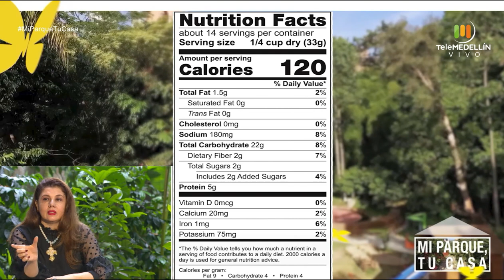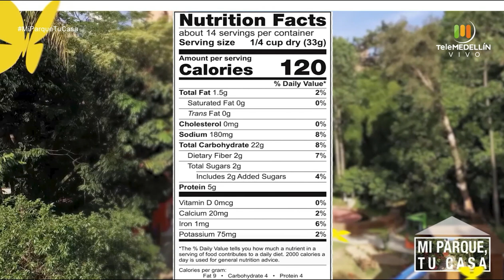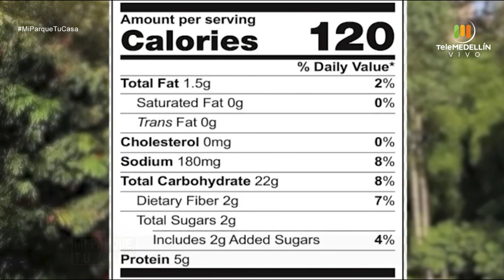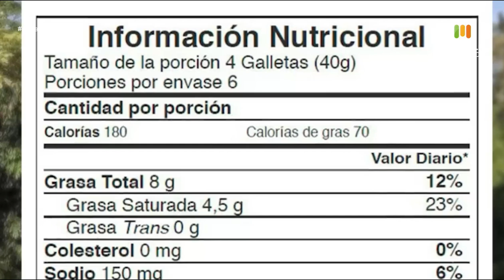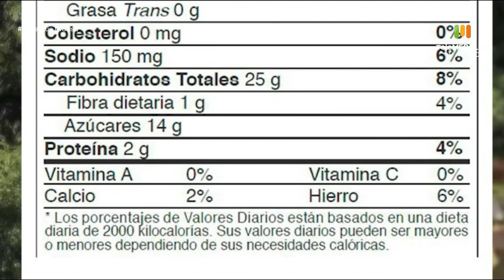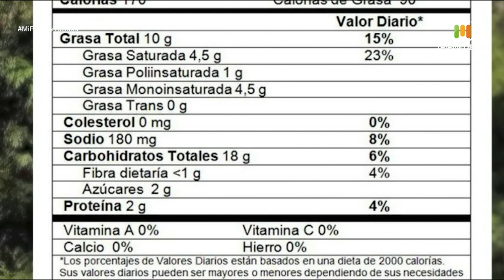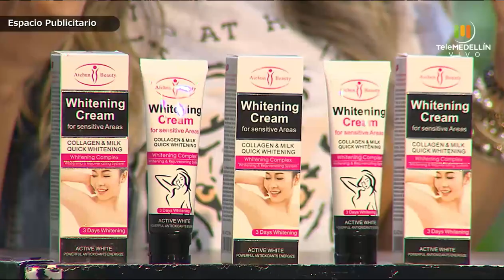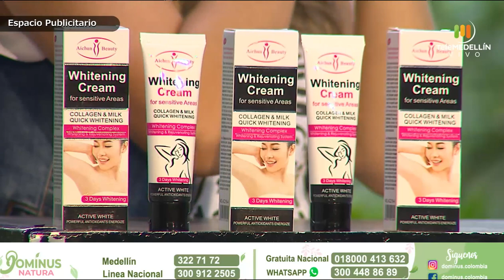¿Cómo tener pensamientos positivos? [Mi parque, tu casa] Telemedellín